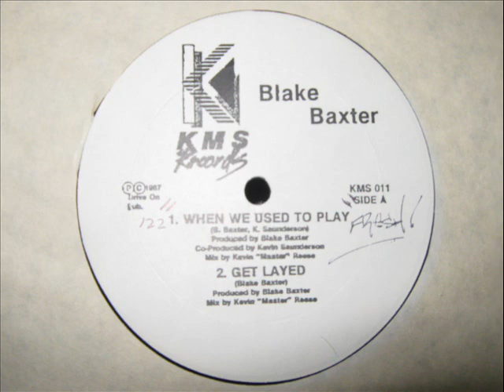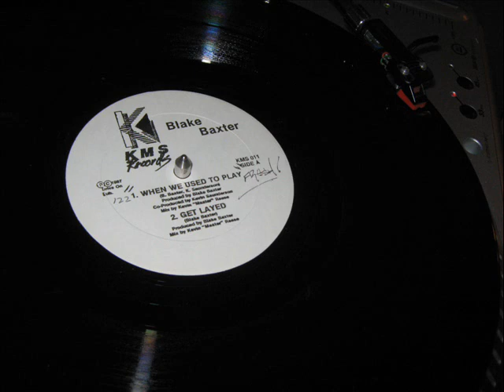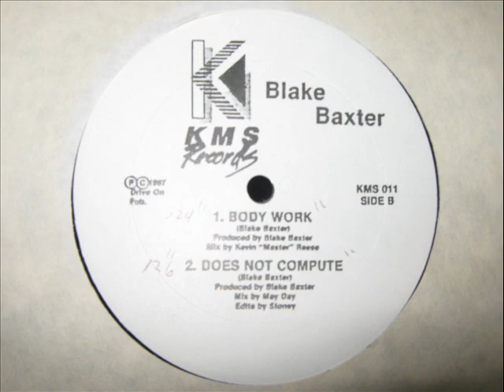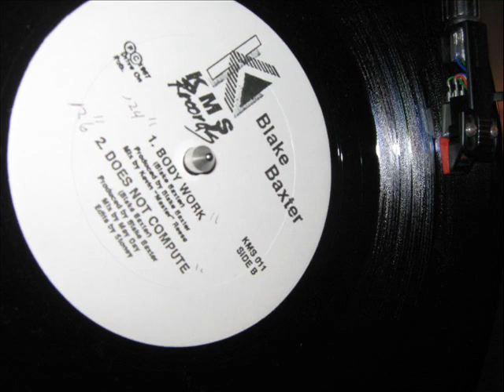Blake Baxter- When We Used To Play & Does Not Compute (DETROIT TECHNO)